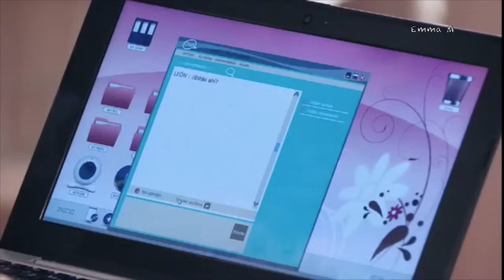León va a la fiesta de compromiso de Germán y habla con Violetta (03x30)